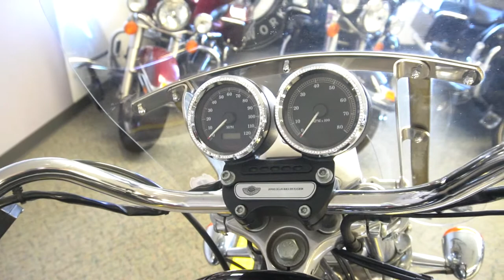2003 Harley-Davidson Sportster Hugger 883 - Used Motorcycle For Sale - Milwaukee, WI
Please visit Southeast Sales Powersports to view this Used BLACK 2003 Harley-Davidson Sportster Hugger 883 for sale in Milwaukee, Wisconsin.

Stock# 430131

Description:
2003 Harley-Davidson Sportster Hugger 883
Comes with Screaming Eagle exhaust, intake, engine guards, backrest, windshield, and more! The Hugger is the lowered version of the 883. Call/Email today for details! Nationwide shipping available for $399.